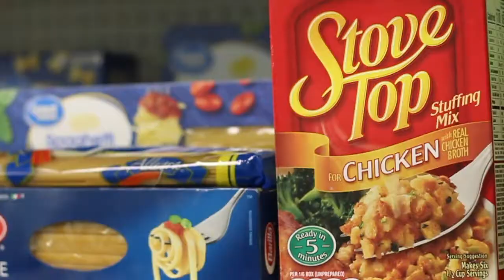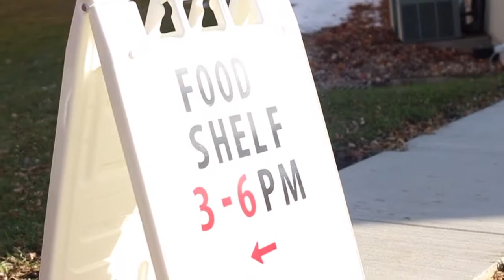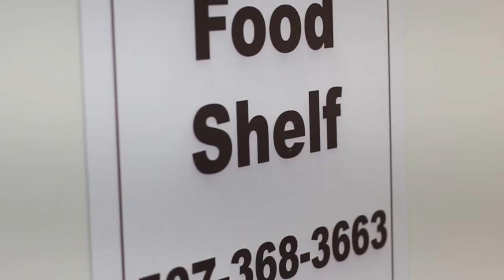Lake Benton Food Shelf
United Way of Southwest Minnesota is committed to increasing food access, nutritional awareness and outreach throughout our service area.

This video features one of our 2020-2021 Community Impact Grant recipients in the hunger priority area, The Lake Benton Food Shelf.

Learn more about UWSWMN and our impact throughout our service area by visiting this

Every Person.  Every Community.